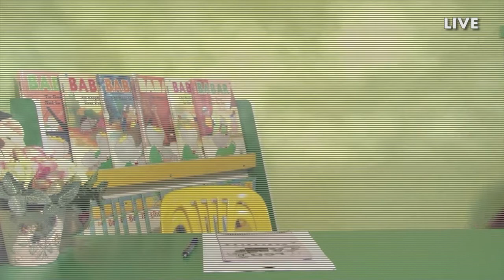KRISTA NEWS TELECAST 2012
Producing the Krista News